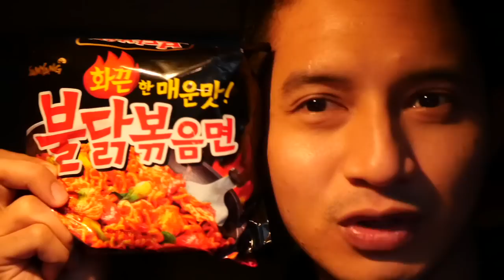Samyang Challenge Di Bioskop Berhantu (Part-1)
Makan Samyang Challange di tempat yang tidak Lazim & mengerikan featuring with Demian Aditya & Sara Wijayanto